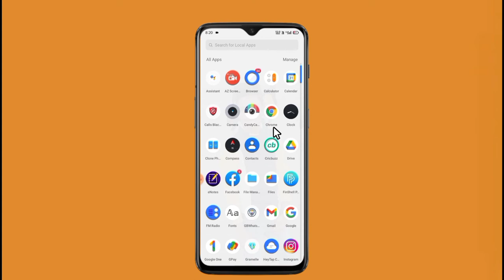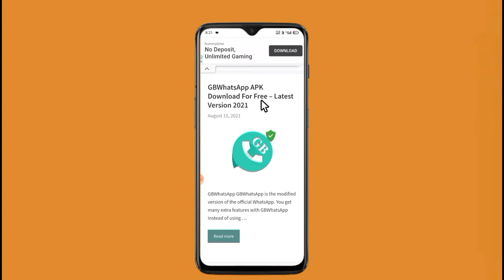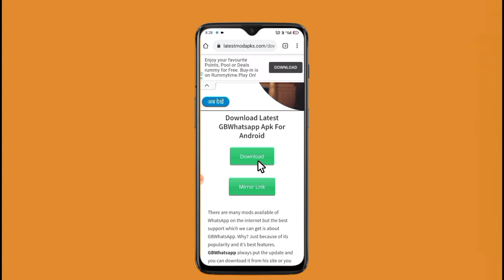gb whatsapp kaise download kare 2022 | how to download gb whatsapp 2022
Hello Friends.
            Mera Name Md Faisal Malik
Aur mein Bahut Bahut Swagat Karta Hoon Aapke Aur Hamare YouTube channel Tachnical Faisal me❣️❣️
About This Video 👇
Aaj ka es Video mein maine bataya hai ki GB whatsapp latest version kaise download kar sakte hai 2022... i hope ki Video pasand aaya ho ga ..

gb whatsapp kaise download kare 2021
how to download gb whatsapp 2021
how to download gb whatsapp new version
gb whatsapp latest version kaise download kare
gb whatsapp latest version kaise download kare 2021
gb whatsapp download link 2021
gb whatsapp kaise download kar sakte hai
gb whatsapp kaise download kare 2022
how to download gb whatsapp 2022

[ .Md Faisal Malik. ]